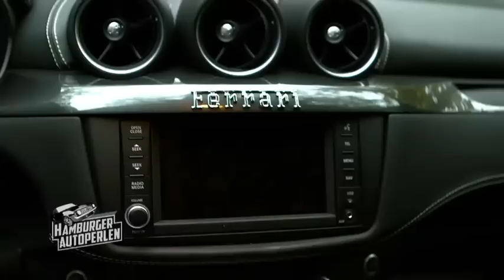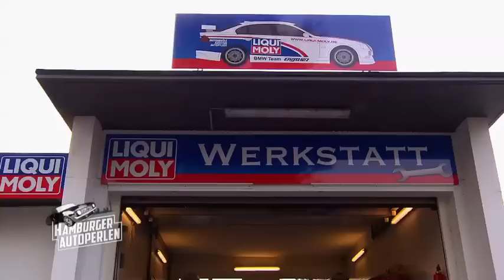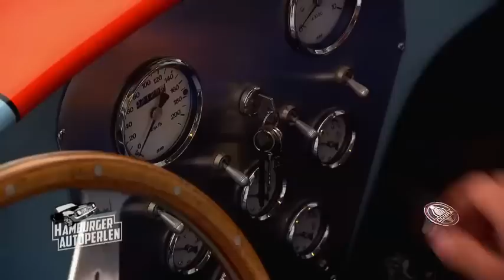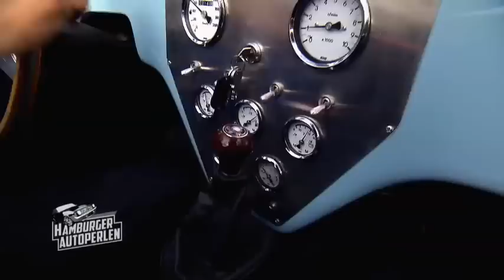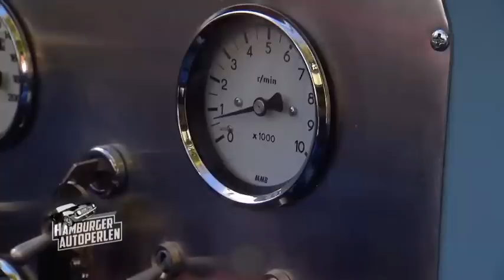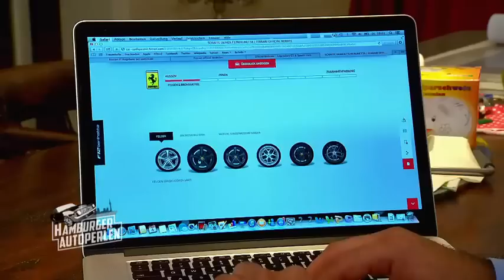Folge 3: Ein cooler Ami für den besten Scorer der Bundesliga | Hamburger Autoperlen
Die Autoperlen gehen in die dritte Runde und diesmal ist Luxus-Autohändler Hamid Mossadegh im Außeneinsatz tätig. Zunächst besucht er Eric Maxim Choupo-Moting: Der Schalker Shootingstar der Saison und zur Zeit Topscorer der Bundesliga  ist auf der Suche nach einem Ami-Klassiker. Hamids Kollege Kasi hat in der Zwischenzeit einen ganz anderen Auftrag. Er ist für einen Kunden auf der Suche nach einer Cobra. Hamid macht nach seinem Meeting mit dem Schalke-Star auch noch einen zweiten Hausbesuch. Topmanager Hans Schlickum möchte seinen Ferrari FF in Zahlung geben und dafür einen Ferrari F12 kaufen! Aber nur wenn der Preis stimmt!